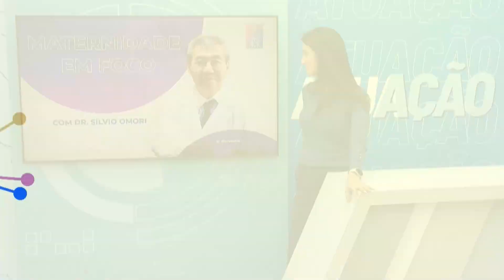QUAL É O PRIMEIRO ULTRASSOM REALIZADO NA GESTAÇÃO?